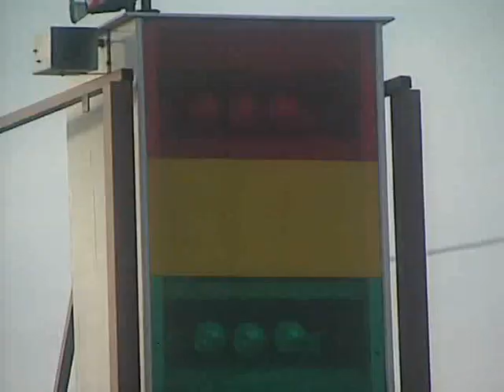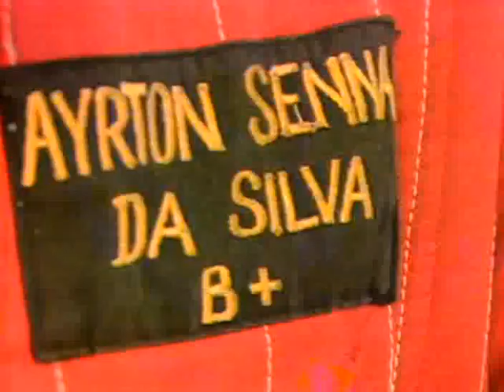BBC Ayrton Senna Documentary Part 2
This is part 2 of a BBC documentary about formula one driver Ayrton Senna. It orignally aired in 1995.

Property of the BBC, all legitimate requests for removal will be honored.